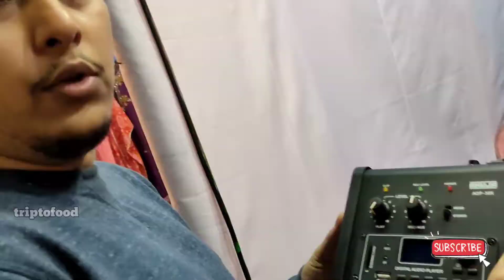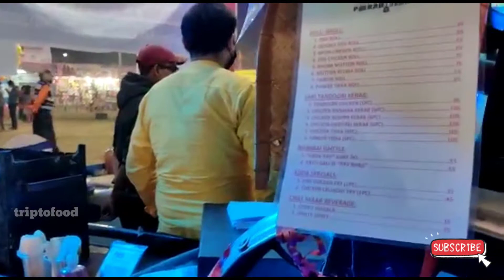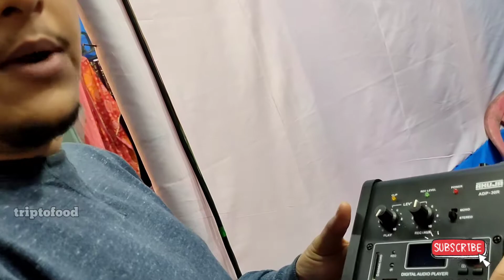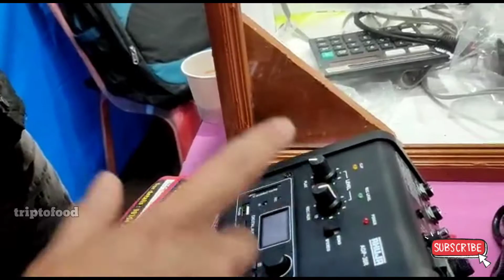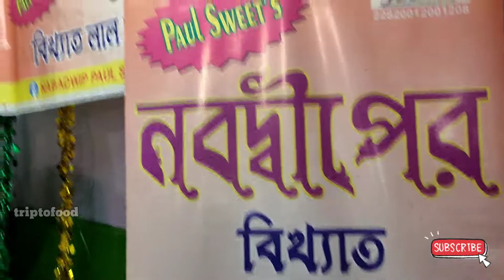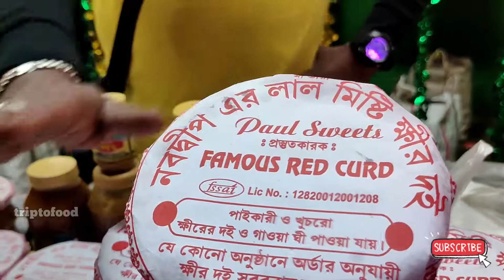ঘুরে আসলাম কল্যাণীর বিখ্যাত একটি মেলায় | কারাওকে করার দারুন একটি জিনিস | কলকাতার মতন সব স্টল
Bondhura ami sourav ar apnara dekhchen Triptofood channel.
ei channel ta muloto amar choto bhai Rana r jonyoi khola. Rana amar bhai 6 mas boyosh thekei thalassemia patient. Ei  rog e blood ta amdr sorire toiri hoy na.ekhon 20 din por por bhai ke blood dite hoy.
onk osudh...onek niom kanun. onek somosya. kintu tar modhyeo joto ta pari...sobai ke nie. bhai k anondo debar chesta kori. Apnarao pase thakben...sathe thakben ,oke ashirbad korben jeno bhalo thake.

আজকে আমরা এসেছি কল্যানী বঙ্গ সংস্কৃতি মেলায়।।।।বহুল পুরনো এই মেলা।।

এইবারের ত সত্যি অসাধারণ করেছে মেলা টা।।। কল্যানী স্টেশন থেকে মিনিট ১৫ ।। যেকোনো toto ba অটো ধরে চলে আসুন এই মেলায়।।।।।

হাতের কাজ করা শাড়ি,blouse সহ নানান জিনিস।।।পছন্দ ত হবেই ।।অসাধারণ সব স্টল।।।প্রচুর খাবারের জিনিস।।।সঙ্গে নবদ্বীপ এর ক্ষীর দই।।।